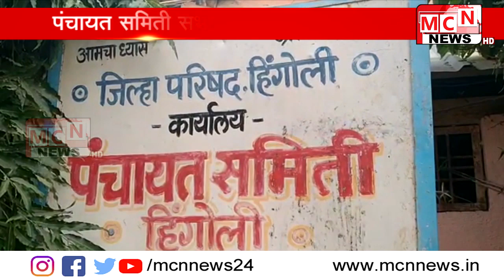हिंगोली जिल्ह्यातील पाचही पंचायत समितीच्या सभापती पदाचे आरक्षण आज जिल्हाधिकारी कार्यालय